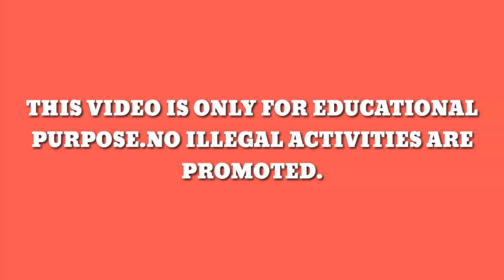MOD APK FREE FIRE OB18 1.41.1 NEW HACK,AUTO HEADSHOT,DAMAGE+,AIMBOT,ANTIBAN,UPDATED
First Watch Video How to downgload from the Link.👇👇👇👇👇👇👇

Free fire Lifetime Antiban hack (Cheapest 80rs hack).--Whatsapp-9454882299
--Vip Mod Free of Cost🖒
--Antiban Free
---All New Features

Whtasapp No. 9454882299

Song -FATRAT

Ignore this-
Free Fire Hack 1.39.6,Free Fire v1.39.6,Free Fire 1.39.6 hack,Free Fire hack v1.39.6,Free Fire 1.39.5 Hack,Free Fire mod apk v1.39.6,Free Fire 1.39.6 Mod,Free Fire mod v1
free fire mod apk gameplay,
free fire mod apk auto headshot,free fire mod apk download latest version,
free fire mod apk auto aim,free fire mod apk auto headshot download,
free fire mod apk aimbot,free fire mod apk auto headshot hack,
free fire mod apk october 2019,free fire mod apk auto headshot 100,
free fire mod apk by happymod,free fire mod apk baderror,free fire mod apk blackmod,
free fire white body mod apk,free fire mod apk pink body,
download free fire mod apk white body,free fire mod apk burst damage,
free fire mod apk versi baru,free fire mod apk coins and diamonds,
free fire mod apk cheat diamond,free fire mod apk com skin,free fire mod apk cheat,
free fire.Free Fire Hack 1.41.1 , Free Fire v1.41.1 , Free Fire 1.41.1 hack , Free Fire hack v1.41.1 , Free Fire 1.41.1 Hack , Free Fire mod apk v1.41.1 , Free Fire 1.41.1 Mod , Free Fire mod v1
free fire.